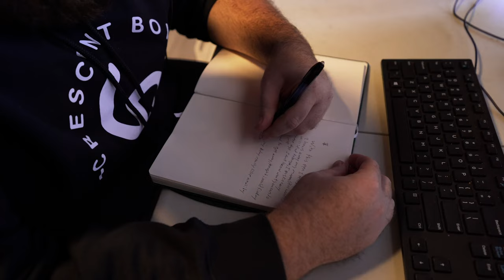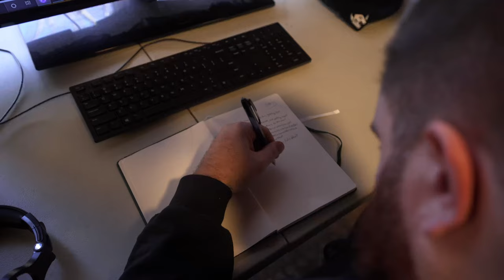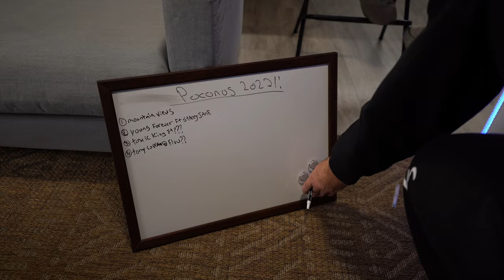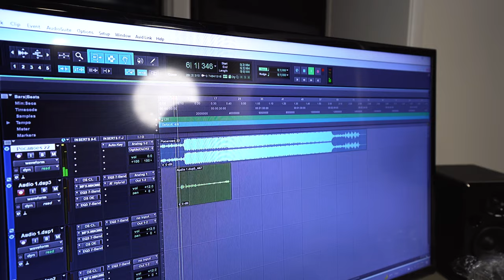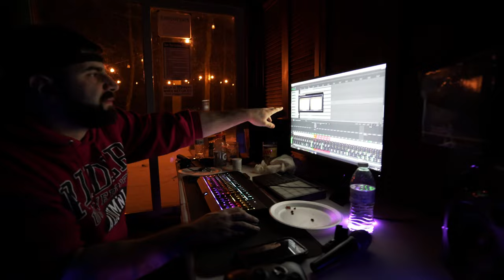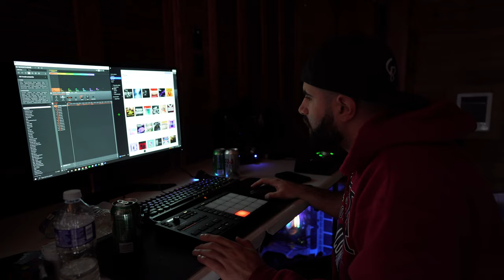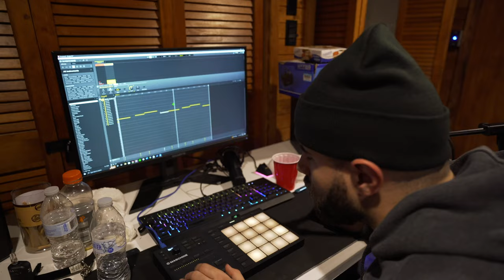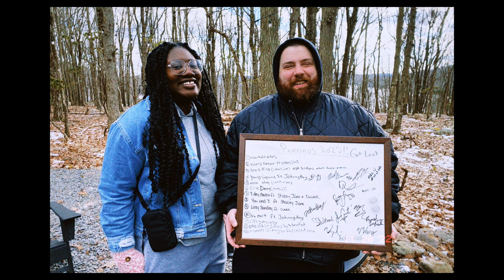Get Lost: The Documentary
Last year we set out to the Pocono Mountains to achieve one main goal: Create an entire music album in one week. This is that story.

Produced and Edited by Mike Burns